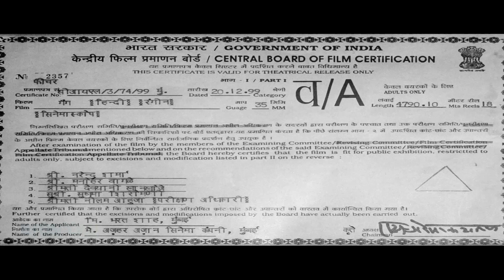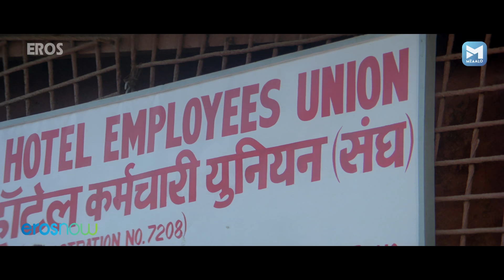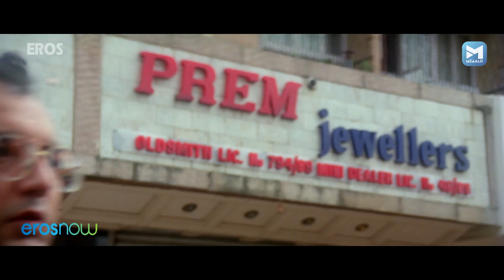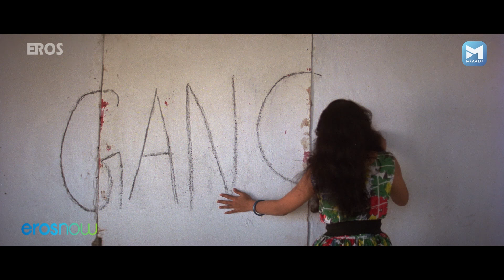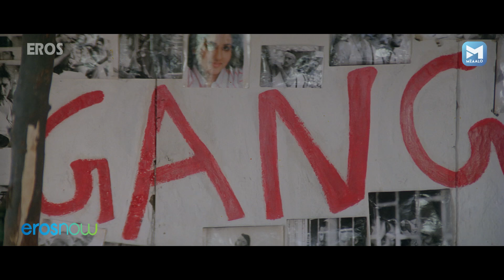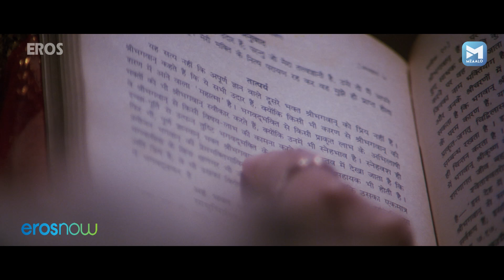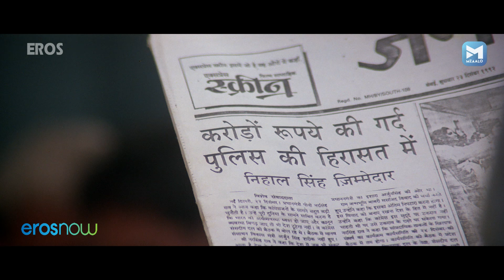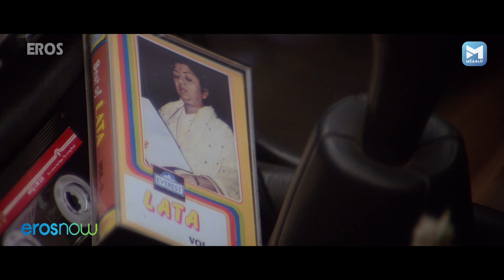GANG (गैंग) Full Bollywood Movie | Nana Patekar, Jackie Shroff, Juhi Chawla, Javed Jaffrey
Four friends, lured by quick money, form a dangerous gang undertaking criminal activities all the while completely ignoring how it affects their personal relationships.